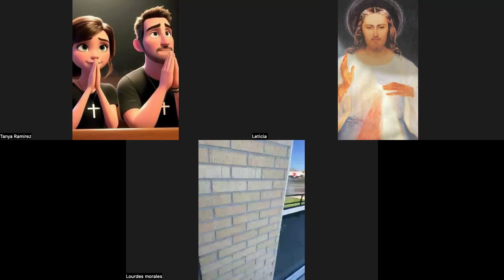Coronilla y rosario Febrero 23, padre Alberto Marin